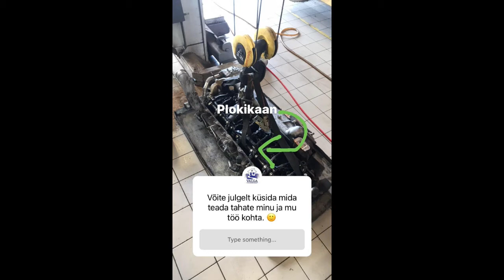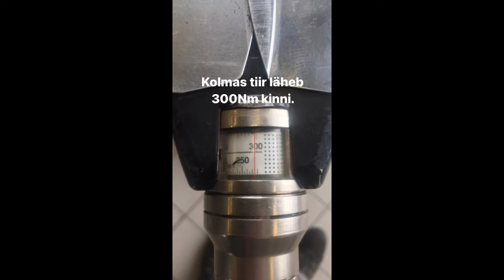Instagrami takeover- Ain Kornel Autotehnik